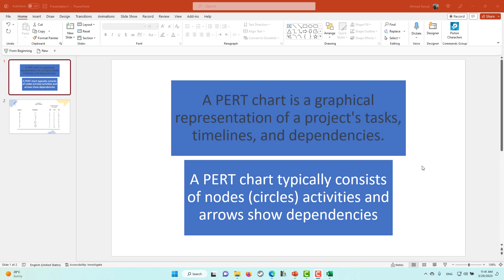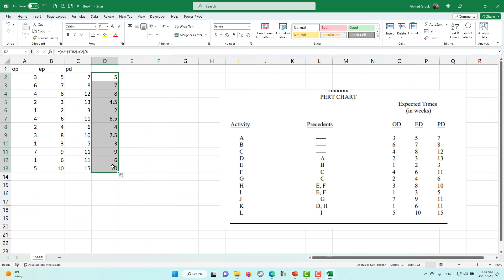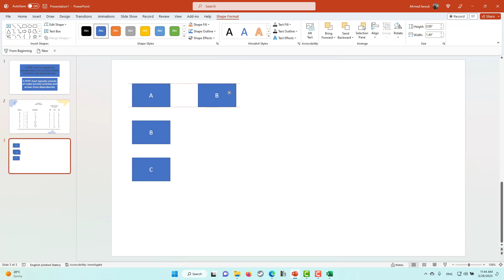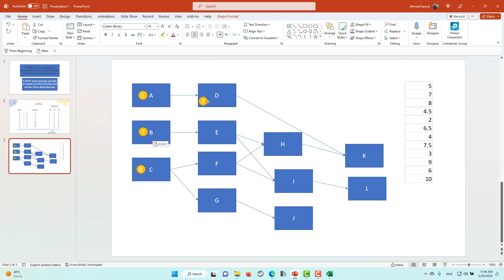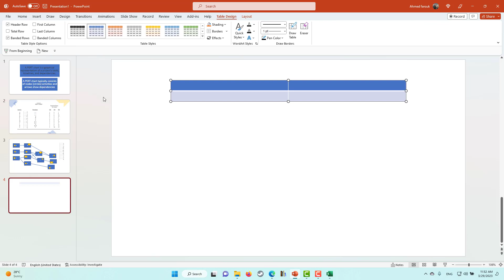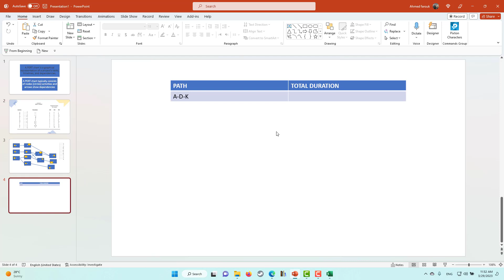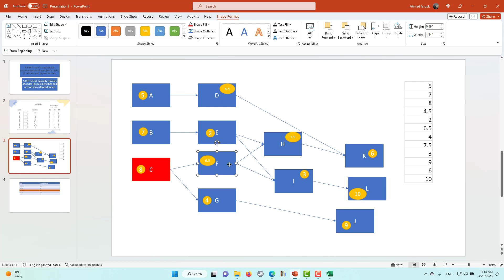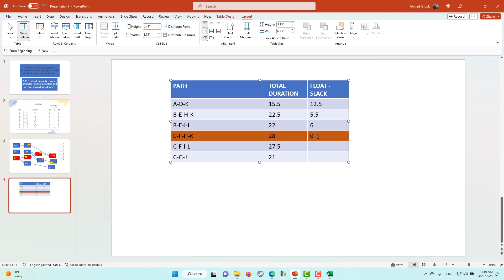01 PERT مثال عملي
الجزء الاول
يتبع